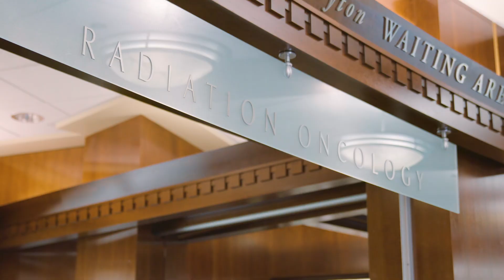Radiation Oncology Residency at Huntsman Cancer Institute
Our ACGME accredited residency program offers a full educational experience leading to eligibility for board certification by the American Board of Radiology. Residents participate in didactic lectures given by the attending physicians, medical physicists and radiobiologists, as well as guest lecturers from other departments and Universities. Our well-rounded program offers clinical rotations in CNS, breast, gynecologic, head and neck, lung, sarcoma, skin, genitourinary, pediatrics, gastrointestinal, melanoma, and lymphoma. In addition to their clinical rotations, our residents have six months of research and three months of elective rotations.